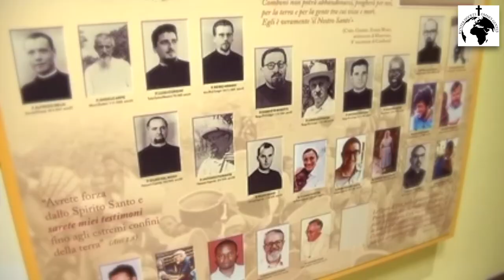MISSIONARI UCCISI DOSSIER AGENZIA FIDES 2019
Sulla scia di questo tempo speciale vissuto dalle comunità cattoliche a tutte le latitudini, che è stato anche occasione di riscoprire le figure di tanti testimoni della fede delle Chiese locali che hanno speso la vita per il Vangelo nei contesti e nelle situazioni più diverse, l’Agenzia Fides prosegue il suo servizio di raccogliere le informazioni relative ai missionari uccisi nel corso dell’anno.